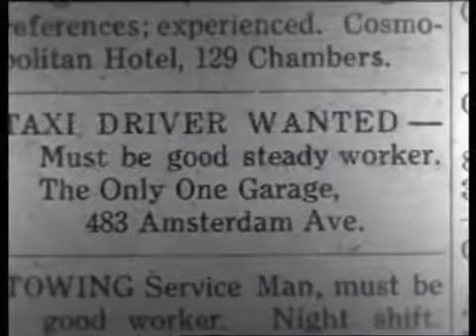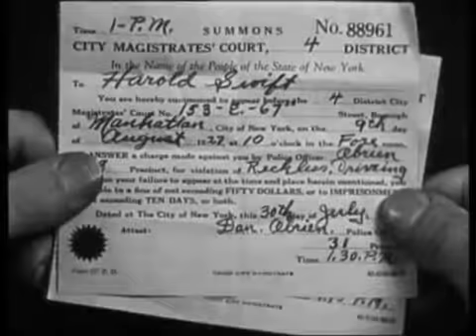HAROLD LLOYD Taxi in New York